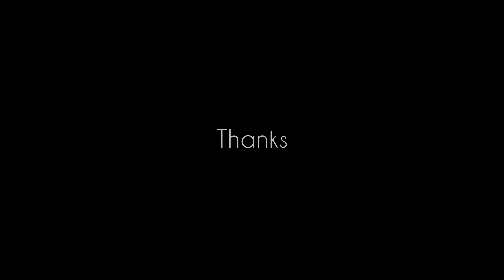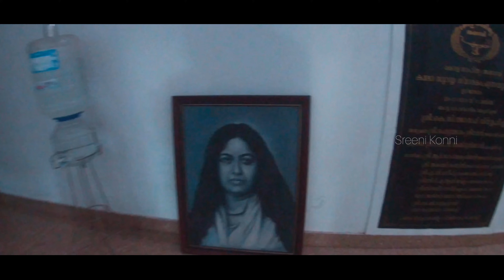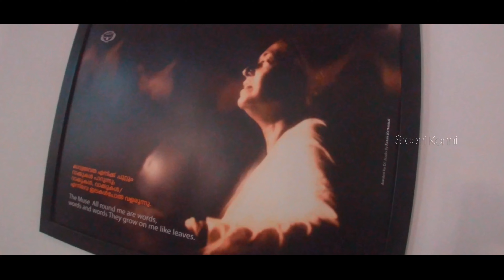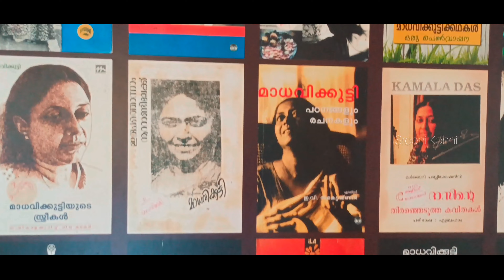നീര്‍മാതളം പൂത്ത വഴിയേ | മാധവിക്കുട്ടി | പുന്നയൂര്‍കുളം | Madhavikutty | Punnayurkulam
നീര്‍മാതളം പൂത്ത വഴിയേ
കഥകള്‍കൊണ്ട് ആമി കോറിയിട്ട, പുന്നയൂര്‍ കുളത്തിന്റേയും, നാഗക്കാവിന്റേയും നീര്‍മാതളത്തിന്റേയും  കാഴ്ചകളിലേക്ക് എത്തുമ്പോള്‍ ഒരു നിമിഷം നാലപ്പാട് തറവാട് ഇവിടെ എവിടേയോ ഉണ്ടെന്ന് തോന്നിപ്പോയി.
സ്‌നേഹത്തിന്റെ പ്രണയത്തിന്റെ ഭാഷയിലൂടെ കഥാപാത്രങ്ങളെ പുതിയൊരു ലോകത്തേക്ക് എത്തിക്കുകയും ആ ലോകത്ത് പുതിയ കാഴ്ചപ്പാടുകള്‍ അവതരിപ്പിക്കുകയും ചെയ്ത എഴുത്തുകാരിയാണ് മാധവിക്കുട്ടി. അവരുടെ ഓര്‍മ്മയ്ക്കായി തൃശൂരിലെ പുന്നയൂര്‍കുളത്ത് കേരള സാഹിത്യ അക്കാദമി തീര്‍ത്ത കമലസുറയ്യ സാംസ്‌കാരിക കേന്ദ്രത്തില്‍ രാവിലെ 9 മുതല്‍ അഞ്ചുമണി വരെ നമുക്ക് സന്ദര്‍ശിക്കാം.